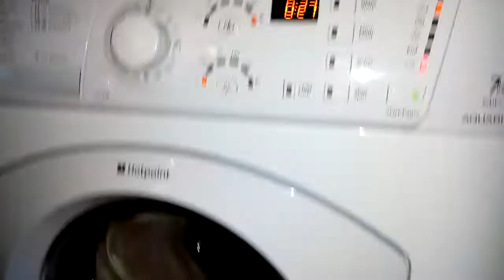Hotpoint Aquarius+ Cotton 90° Interm Spin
First spin after the wash